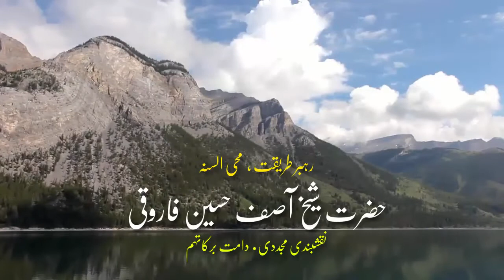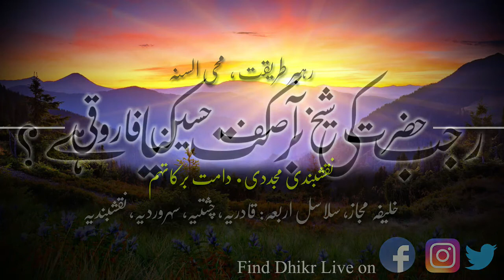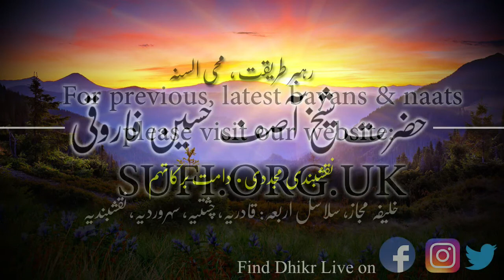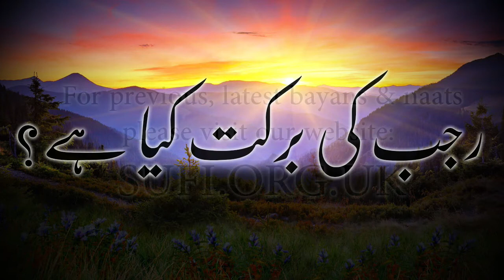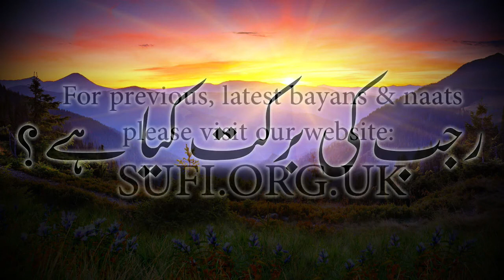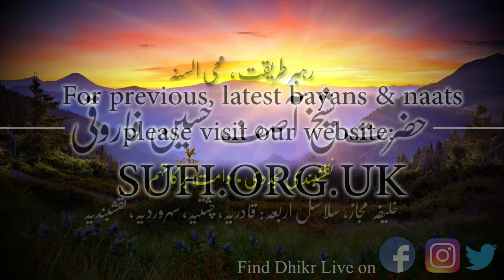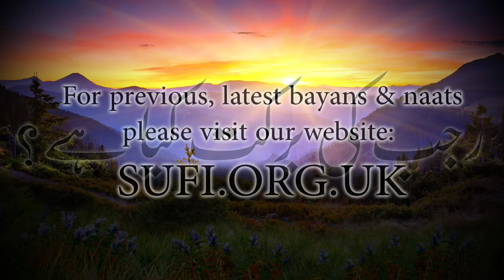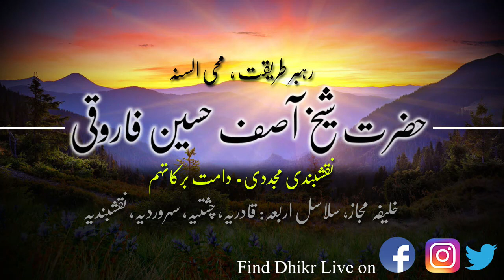بیان رجب کی برکت کیا ہے؟ - حضرت شیخ آصف حسین فاروقی نقشبندی یوکے